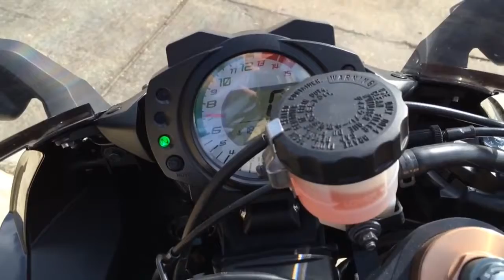Mercedes Benz CLA 45 AMG vs Kawasaki ZX10R: Which One You Pick??? | Luxury Car Reviews